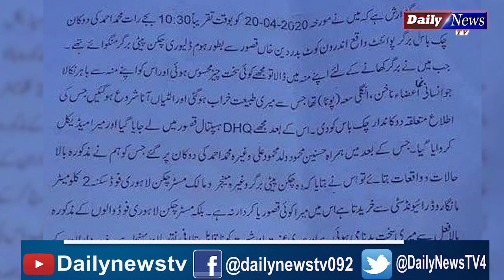Human Organ Found in Chicken Burger